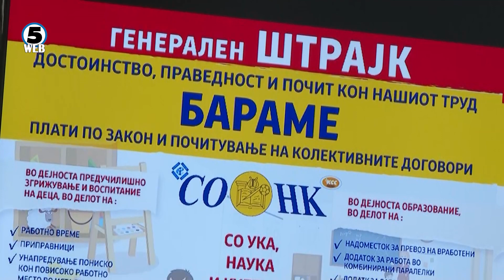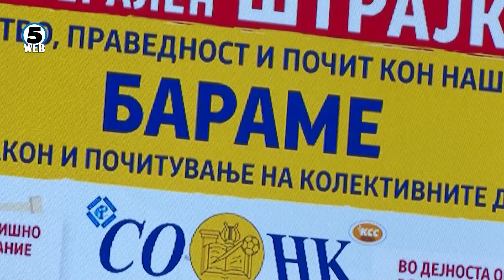СОНК: Утре генерален штрајк во сите образовни установи на национално ниво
СОНК опстојува на ставот – генерален штрајк од утре во сите образовни установи на национално ниво..